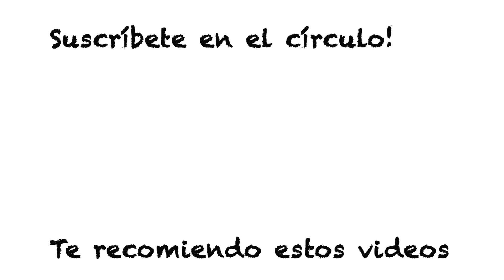Un mal día VLOGMAS 2016 Vlogs diarios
Vlogs diarios! Cotillea nuestra vida en familia.
Somos David, Rocio,Ariadna y Ada una pequeña familia sencilla que intenta exprimir cada día al máximo.